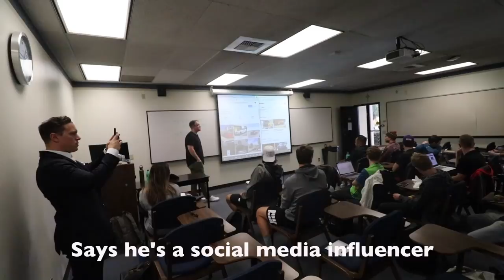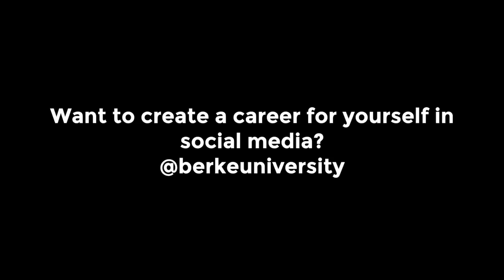Teaching social media at University of San Diego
Teaching social media at University San Diego. Thanks for having me! Enjoy. Hope you learn something!

-Spencer Berke